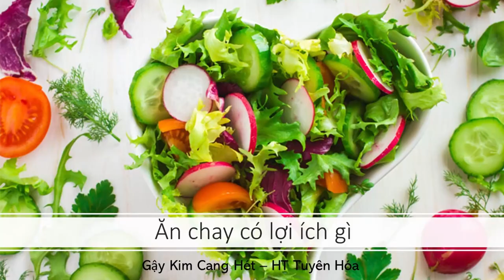Ăn chay có lợi ích gì | HT Tuyên Hóa | Gậy Kim Cang Hét 1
Trích Gậy Kinh Cang Hét 1 - HT Tuyên Hóa